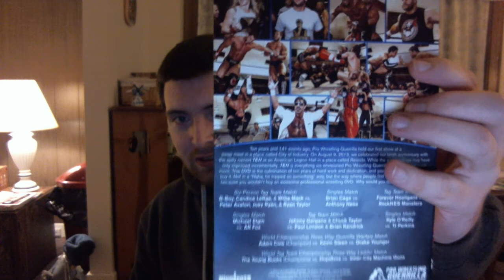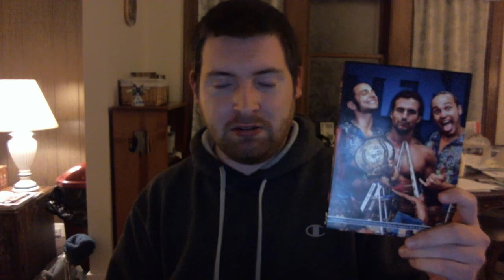PWG Ten Review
Six-Person Tag Team Match
1. B-Boy, Candice LeRae, & Willie Mack vs. "Pretty" Peter Avalon, Joey Ryan, & Ryan Taylor ***3/4

Singles Match
2. Brian Cage vs. Anthony Nese ***1/2

3. Forever Hooligans (Alex Koslov & Rocky Romero) vs. RockNES Monsters (Johnny Goodtime & Johnny Yuma) **3/4

Singles Match
4. Michael Elgin vs. AR Fox ***3/4

5. Johnny Gargano & Chuck Taylor vs. Brian Kendrick & "Intrepid Traveler" Paul London ***1/4

Singles Match
6. TJ Perkins vs. Kyle O'Reilly

World Championship Title Three-Way Guerrilla Warfare Match
7. "The Panama City Playboy" Adam Cole (Champion) vs. "Mr. Wrestling" Kevin Steen vs. "Psycho Shooter" Drake Younger 1/2

World Tag Team Championship Title Three-Way Ladder Match
8. The Young Bucks (Matt & Nick Jackson - Champions) vs. Inner City Machine Guns (Ricochet & Rich Swann) vs. DojoBros (Eddie Edwards & Roderick Strong) 1/2